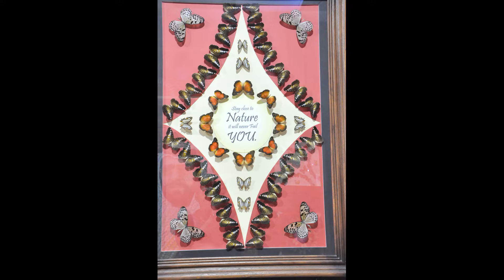Butterfly Garden Dubai